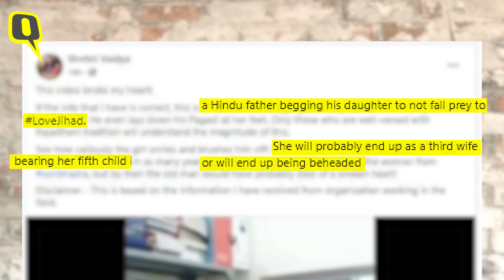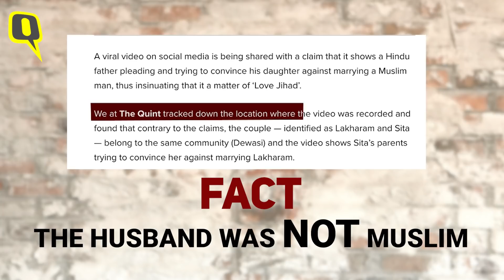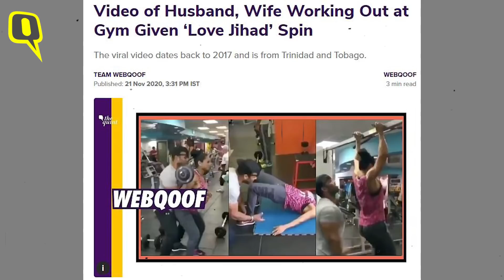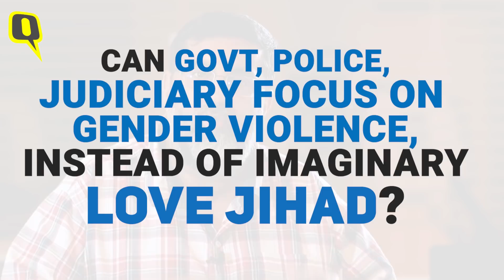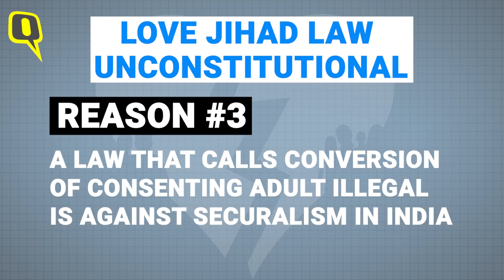Yeh Jo India Hai Na | Here Lies, Intimidation, Violence & Politics = LoveJihad Ki Factory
Rashid & Pinki got married in July. But Rashid ended up in a UP Police jail and Pinki in a women’s shelter home. Why? Because of UP’s bigoted, divisive and unconstitutional anti-Love Jihad ordinance!

Built around this fake idea of ‘love jihad’, is an intimidation and protection industry. Bigots who say to us – ke yeh jo khatarnaak cheez hai – ‘love jihad’ – that doesn’t exist… we will fight it for you and protect you from it

In this episode of Yeh Jo India Hai Na, Rohit Khanna explains – how by creating a simple but sinister term, the false notion of ‘love jihad’ is being sold and why this crass idea is important to those who practice communal politics in India!